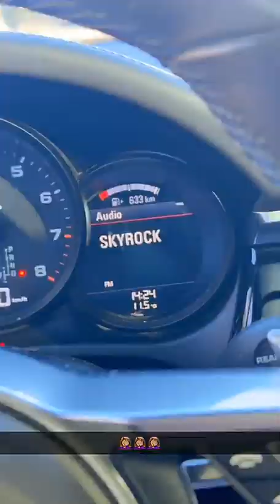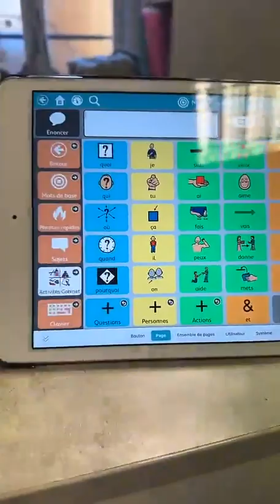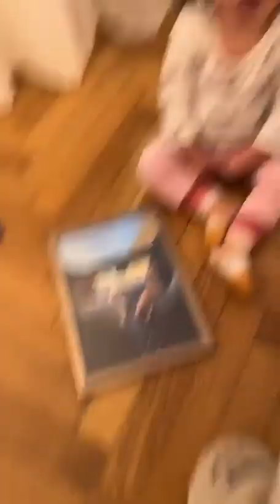LIAM DIBENEDETTO - 21 Janvier 2023